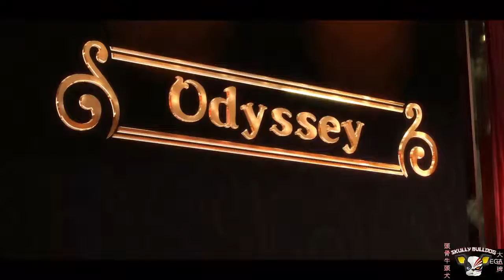Yakuza 0: The Beginning #007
Yakuza 0 Chapter 3 With Majima Goro